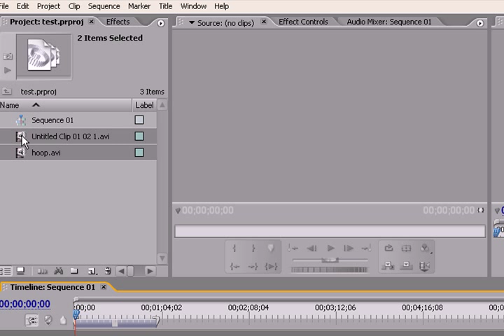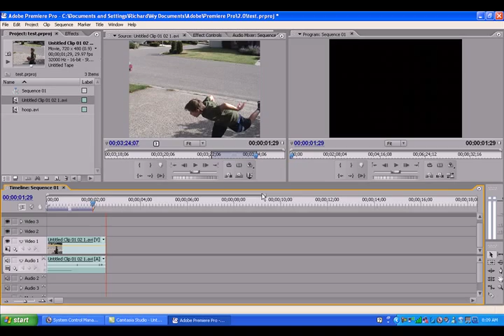Adobe Premiere Import and Trim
Describes how to import video clips and trim them with Adobe Premiere Pro